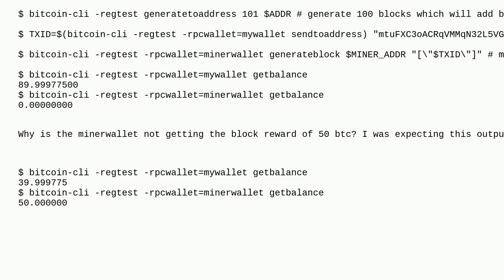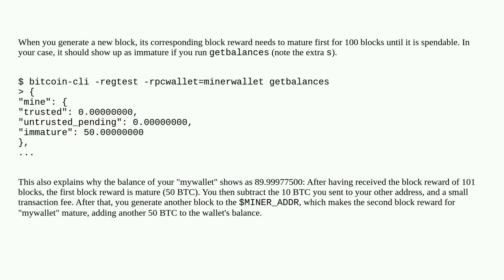Bitcoin: Mine blocks to specified address in regtest mode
Mine blocks to specified address in regtest mode

A special thanks goes out to the community

  bitcoin-cli